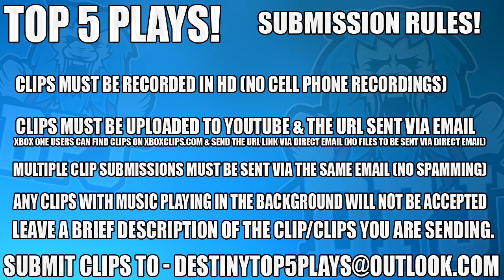Destiny Rise Of Iron: Funny Top 5 Reactions / New Loot - Of The Week / Episode 331